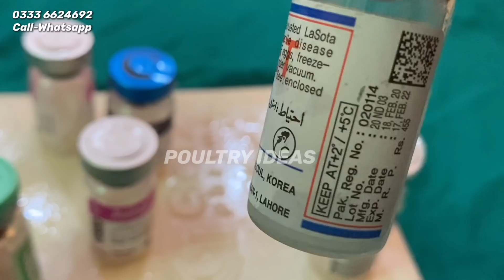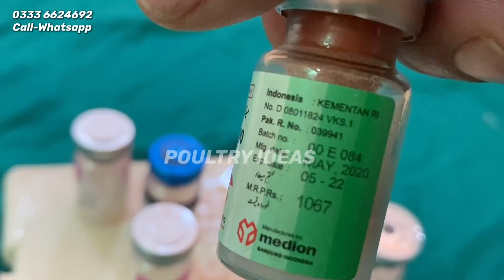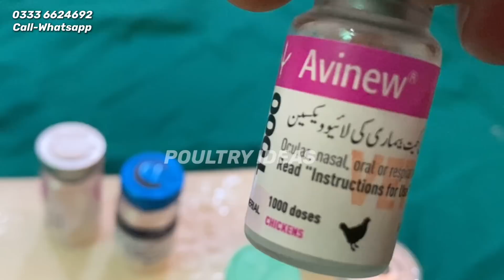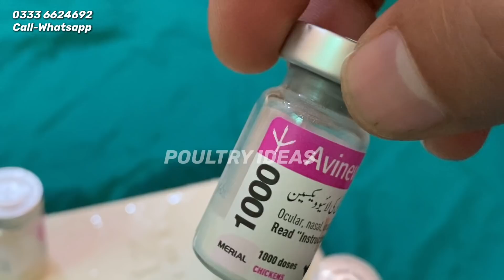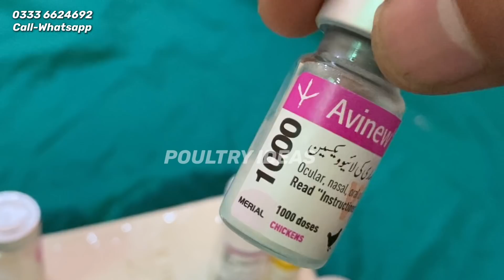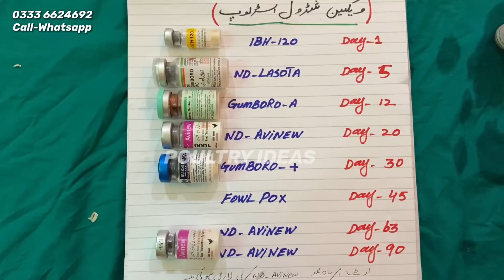Vaccine Schedule For Australorp | Vaccine schedule For Poultry